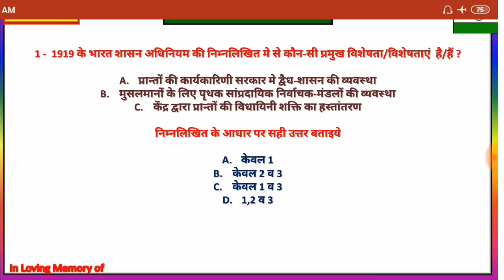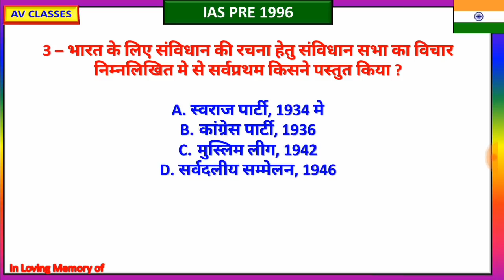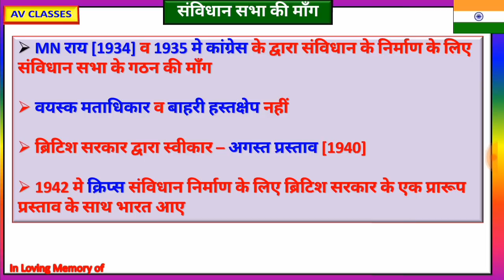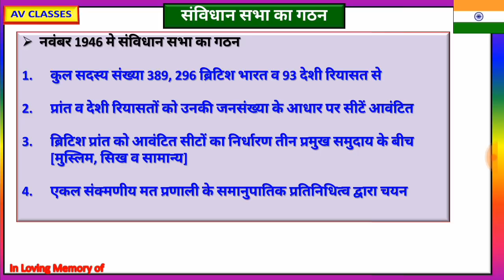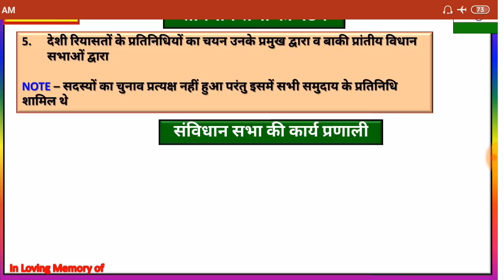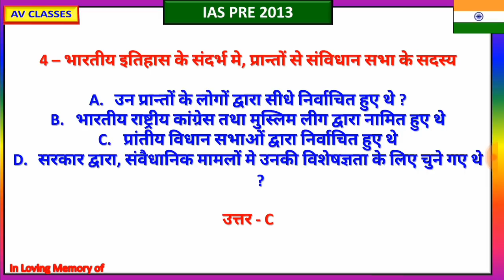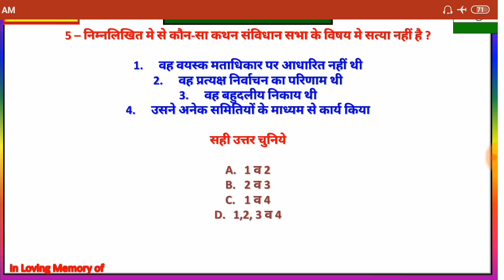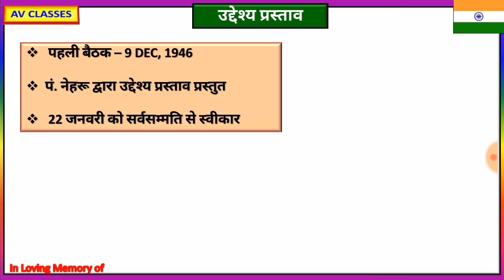Chapter 2 l Making of the Constitution l संविधान का निर्माण l Indian Polity by M Laxmikant in Hindi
Hey Welcome My dear friends in AV classes. In this video we r going to start Indian polity for upsc and state psc exams.